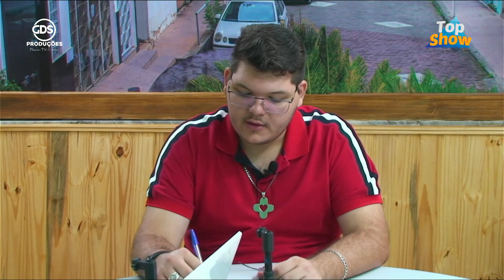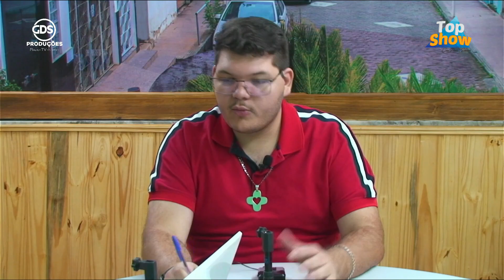JUNIOR CORREA - FALANDO SOBRE A SEMANA SANTA